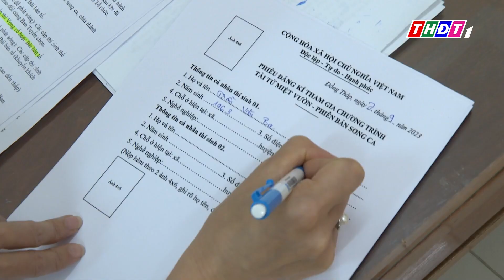Trailer Vòng khởi động Gameshow Tài tử miệt vườn 2024 phiên bản song ca | THDT